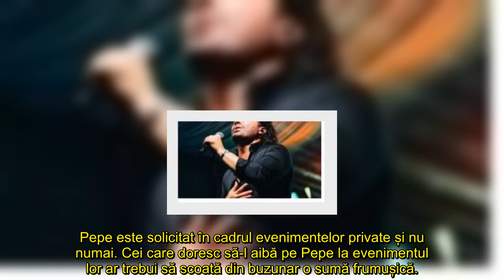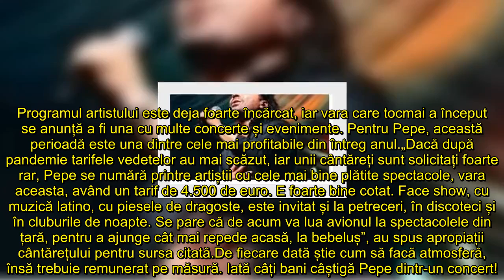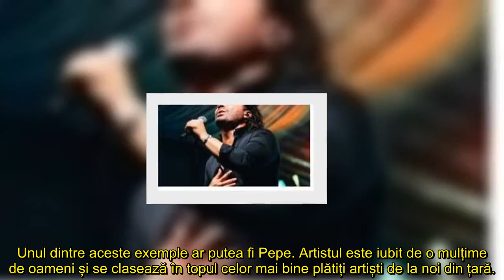Ce sumă trebuie să scoți din buzunar ca să ți cânte Pepe la eveniment, în 2022 Este unul dintre cei